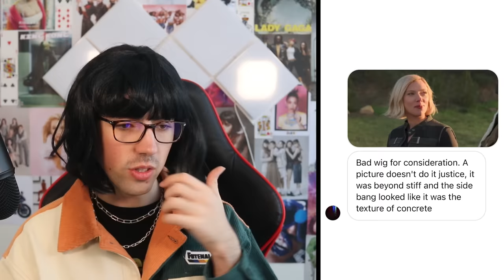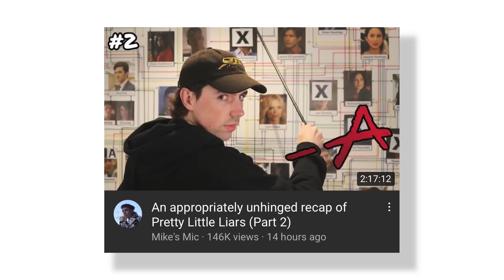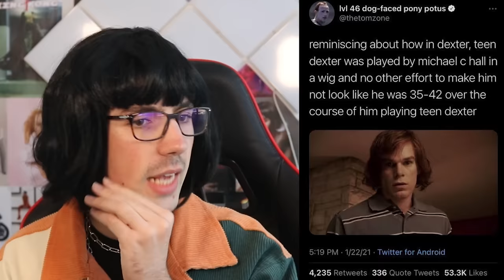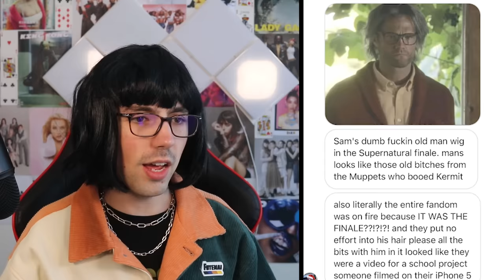Searching for the worst wig on tv